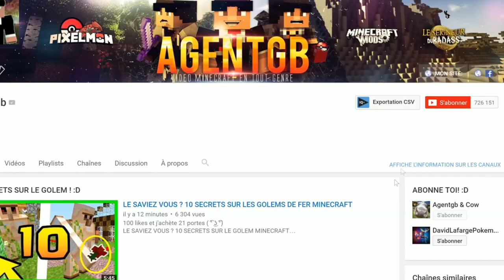JE TEST LA PLUS GROSSE BOMBE NUCLEAIRE DU MONDE !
100 likes et je déménage au Japon ( ͡° ͜ʖ ͡°)

On se retrouve pour un mod minecraft 1.7.10 avec des explosions de OUF ! :D